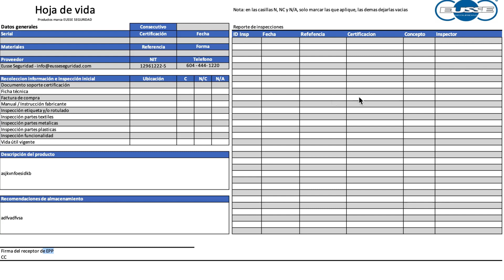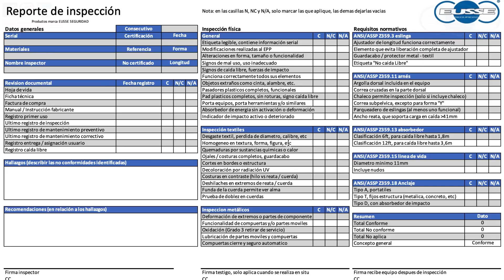TRAZABILIDAD | EUSSE SEGURIDAD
👷🏻En esta oportunidad te explicamos todo sobre la trazabilidad de los productos Eusse!  🗓️

Si tienes alguna duda, puedes dejarla en los comentarios.

Te dejamos nuestro sitio web para que explores todos nuestros productos!